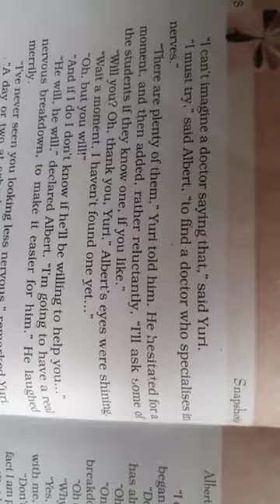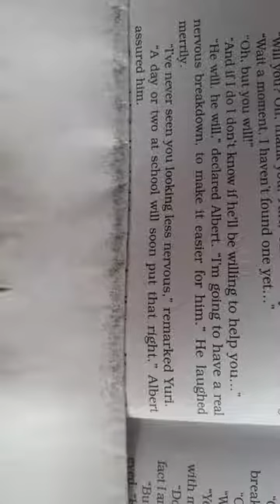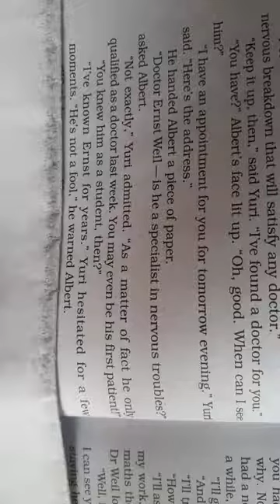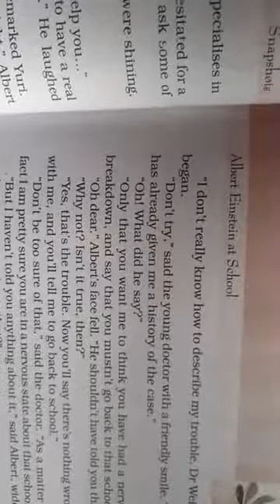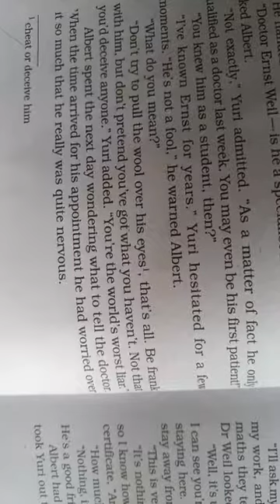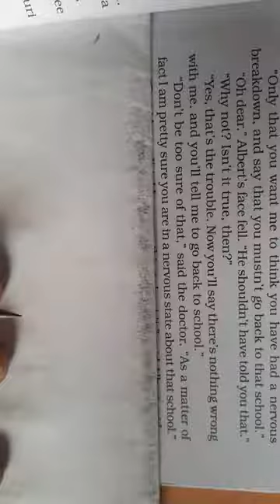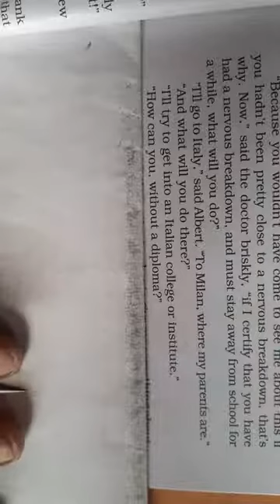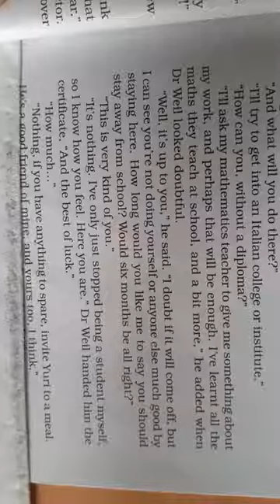Std 11 SR -4 (3)